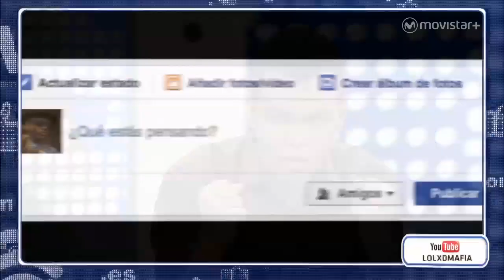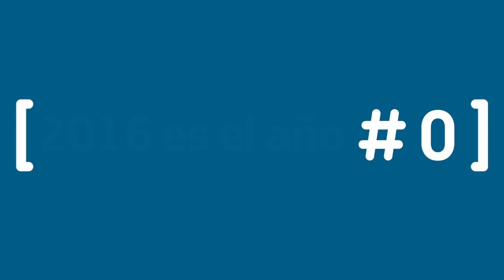Likes: Arturo Paniagua y las versiones de Adele | #0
En Likes tampoco podemos vivir sin música y para ello tenemos a Arturo Paniagua. Hoy nos viene a presentar y a hablar de una chica que seguro no os sonará de nada: Adele.